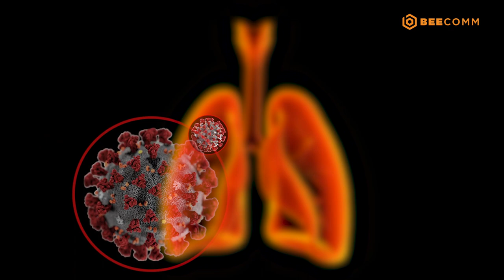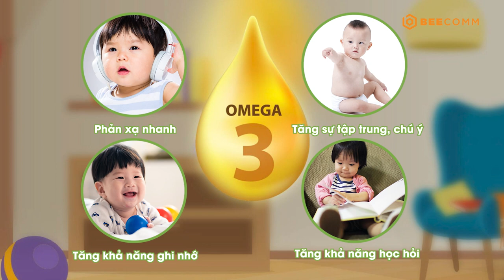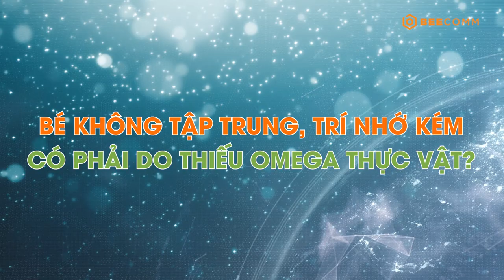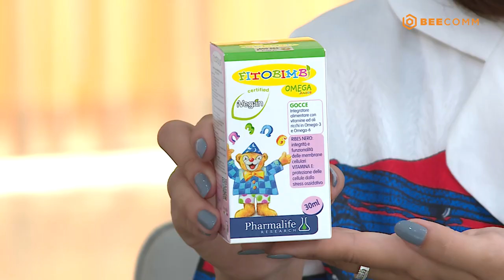Bác Sĩ Nhi Khoa |Tập 10 FULL: Trẻ em mất tập trung, giảm chú ý có phải do OMEGA THỰC VẬT?